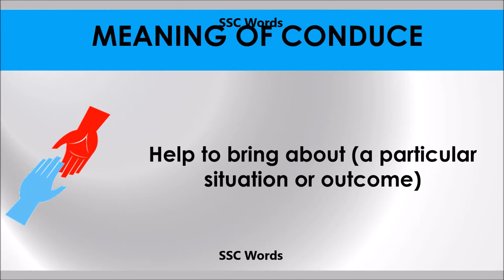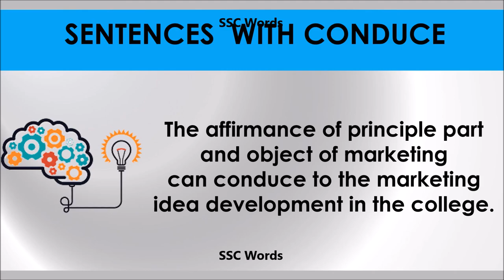Conduce - Improve English - Meaning and 5 sentences - GRE / CAT / GMAT word - SSC Words